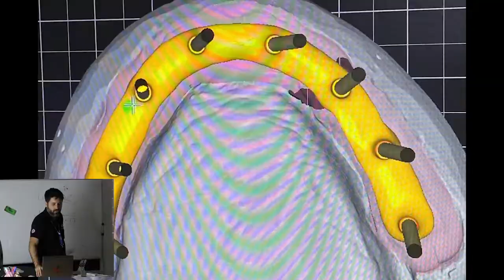Preventivo che cambia: Perchè? La radiografia è solo una foto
Reduci da anni ed anni di interventi sbagliati o incompleti, ore ed ore dal dentista e tanti soldi sborsati molte volte i pazienti arrivano da noi al policlinico SOS Turismo Dentale con la pretesa di poter scegliere esattamente ciò che va fatto e come va fatto, anche basandosi sulla quotazione fatta a distanza.

Per quanto noi vogliamo accontentare il paziente, questo è purtroppo impossibile. Non è nè il paziente nè tantomeno il dentista a scegliere cosa va fatto nella sua bocca.

Lo decidono i corretti protocolli e le regole dell'implantologia avanzata.

Quello che però possiamo fare, è INFORMARE il paziente su quali sono queste regole, affinché possa capire appieno perché alcune decisioni vengono prese così come sono, e che altre invece vengano rivalutate dopo la visita dal vivo.

Ti spiego esattamente perché in questo video.